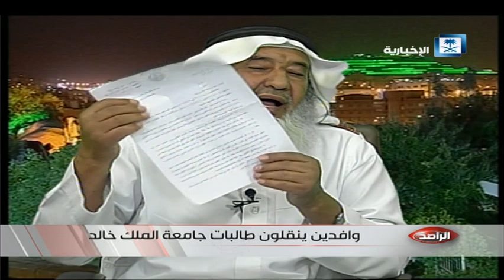الراصد - وافدين ينقلون طالبات جامعة الملك خالد